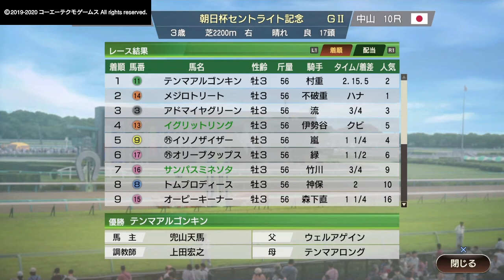2020［令和２］年9月20日・21日の重賞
2020［令和２］年9月20日　ローズステークス（GⅡ・中京）
　　　　　　　　　   21日　セントライト記念（GⅡ・中山）